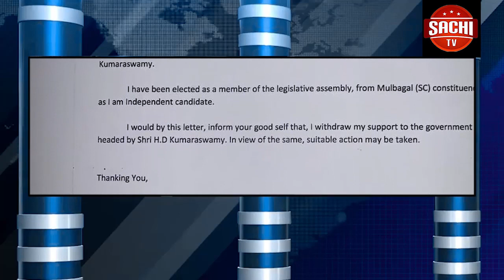ರಸ್ತೆ ಡಿವೈಡರ್ ಗೆ ಟ್ರಕ್ ಡಿಕ್ಕಿ ಹೊಡೆದ ಘಟನೆ ಬೆಳಗಾವಿಯ ಕುಡಚಿ ಪಟ್ಟದ ಬಳಿ ನಡೆದಿದೆ.